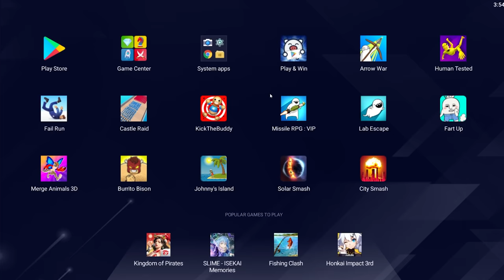We Destroyed Earth with an Army of Space Dragons in Solar Smash!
Welcome to Solar Smash! Solar Smash is a planet destruction simulator, it allows the player to use a variety of different weapons to destroy the planet. Today we play around with all manners of destruction, learn to the heal the earth, then destroy it with space dragons and an alien invasion! Enjoy!